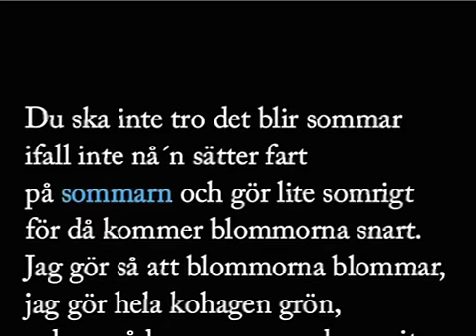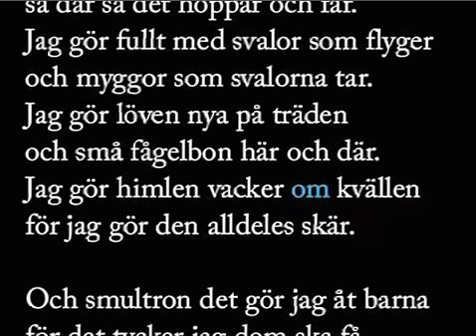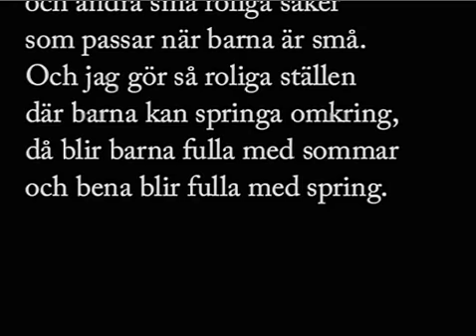Michael singing Idas sommarvisa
The song I love to sing for Emil. I used to sing it to him already when he was in the belly.